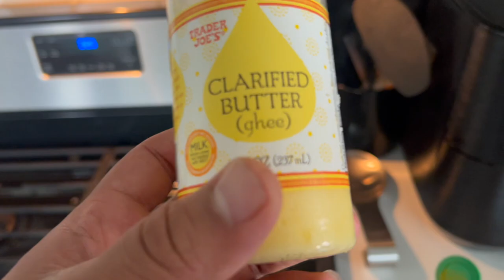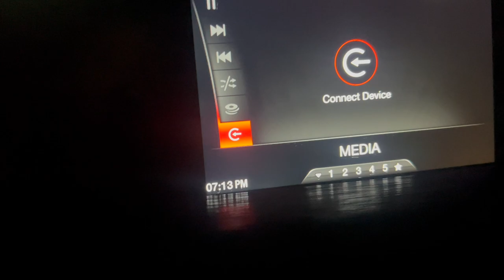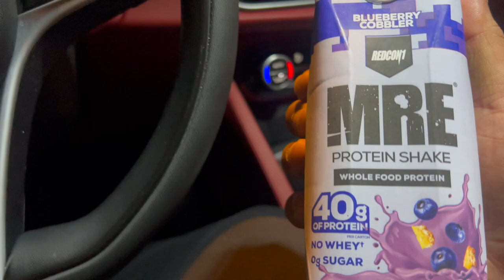Revealing My Current Weight | March Madness 30 For 30 Day 4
Revealing my current weight!!!